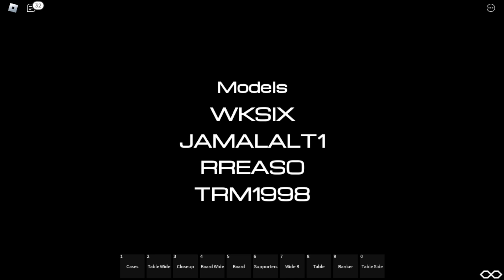Mikey Does Stuff: Deal Or No Deal (September 15, 2023)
Been a few months isn't it?